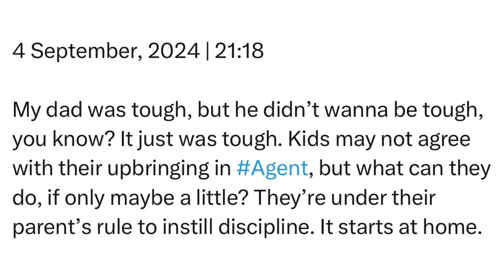Wednesday | 4 September, 2024 | 21:18